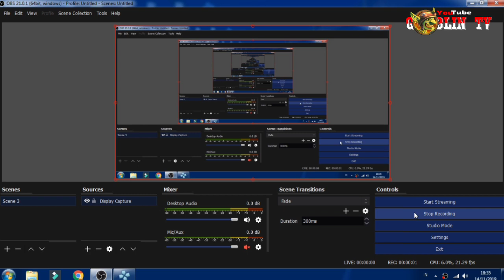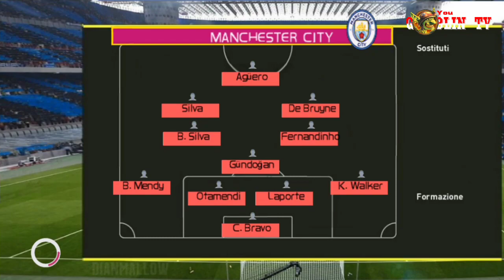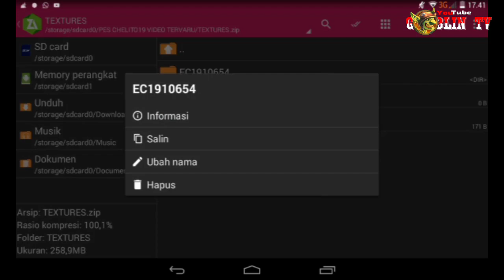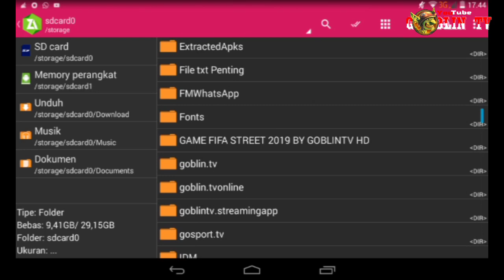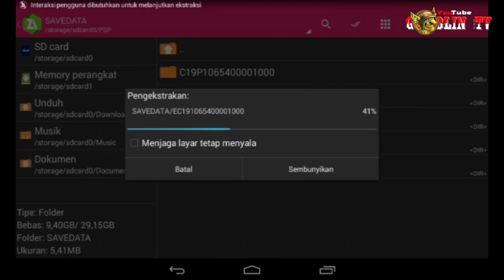Update!.. Pes C19 E-Football 2020 terbaru! Grass Lurus dan Comentator Peter Drury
Super Sekali!.. PES JogressV2 Patch Pes Asia 2020 Dengan Comentator Peter Drury dan Grass Lurus!. 'Full Update'

Pepatah Pernah mengatakan tak kenal maka tak sayang!

🚴1 Sub = 1000 pahala untuk kalian semuanya😎

👉 Download Juga Aplikas TV Streaming Bola All Ligue Terbaik buatan Admin Goblin TV!
👉 Nama Apk : Goblin TV Online
👉 Size : 6MB

📌Demi kenyamanan anda dalam bermain, silahkan download semua file yg ada di bawah ini!

🚀 Link Download sudah saya permudah seperti Link Download di Channel Lain!.. Semoga ini bisa membantu kalian semua dalam memainkan game ini!

🚀 Credit by!
👉 Dian Mallow

🚀 Link Download Via Mediafire

📌 SAVEDATA Full Transfer Pemain dan Call Name Peter Drury

📌 Jika Butuh aja, karna File iso sudah Tergabung semua, jadi Download langsung bisa main!

👉 Untuk Pasword Exstrak nya Silahkan lihat di Video ini!
👉 For the Pasword Exstrak Please look at this Video!

👉 Cara Pasang Ada di Video ini, jadi bagi yg belum mengerti cara pemasangan nya Silahkan dilihat!

👉 Mungkin Kalian juga Perlu😁
👉 Link Emulatot PPSSPP

🚶Contac Admin :
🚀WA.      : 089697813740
🚀FB.       : Sudah Kebaned⚠
🚀Twiter  : Sudah kebaned⚠

🚩Not : Wa mimin hanya Menerima Contac Perempuan😂